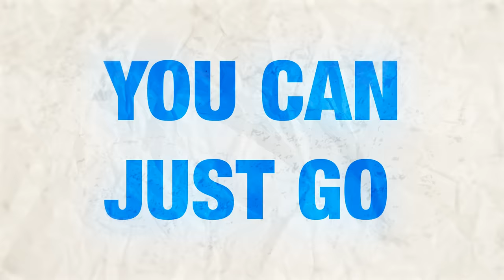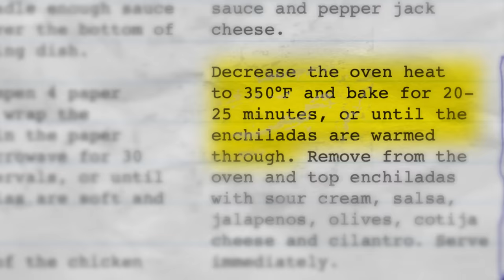BBQ Chicken Enchiladas That SLAP | Cookin' Somethin' w/ Matty Matheson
Thanks to WeTransfer's for partnering with us on Cookin' Somethin' for College! For 12 delicious recipes, go download my FREE digital cookbook Cookin' Somethin' for College

THERE’S NOTHING BETTER THAN BBQ CHICKEN ENCHILADAS CREAMY CHICKENY SAUCY SO EASY TO MAKE COLLEGE KIDS COULD DO IT WITH THEIR EYES CLOSED BUT YOU CAN OPEN YOUR EYES AND DOWNLOAD MY COOKIN’ SOMETHIN’ FOR COLLEGE RECIPE BOOK FROM WETRANSFER YOU’RE WELCOME!